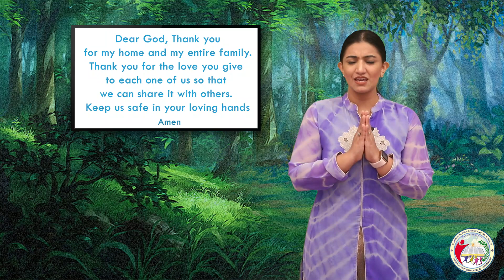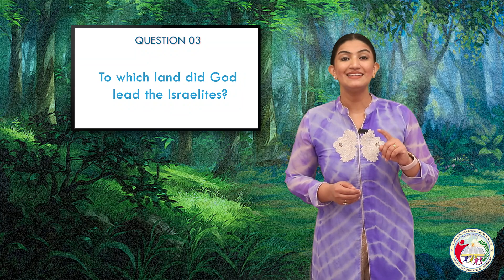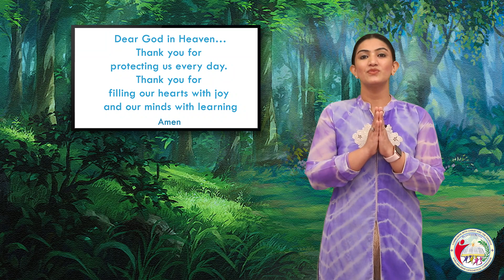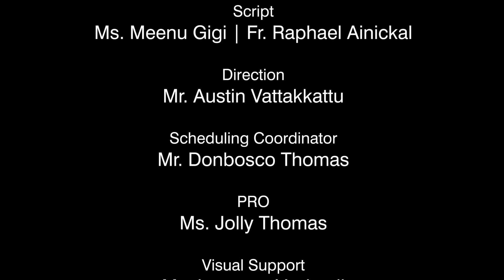ON THE PATH OF SALVATION | CLASS 3 | CHAPTER 6 | PART 2 | Syro-Malabar